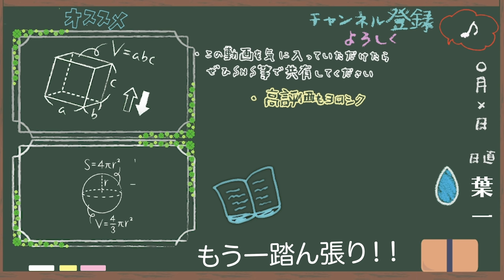大丈夫、まだ変われる